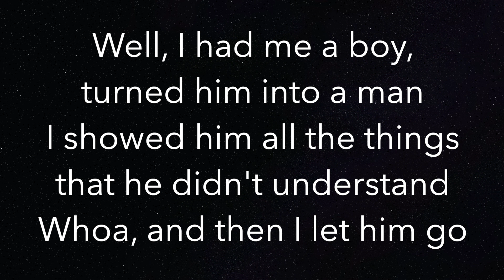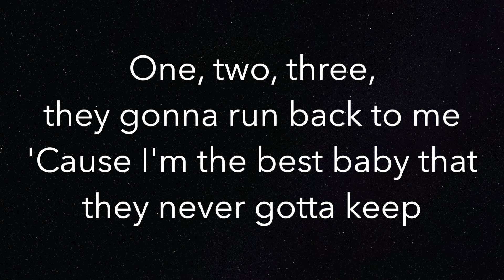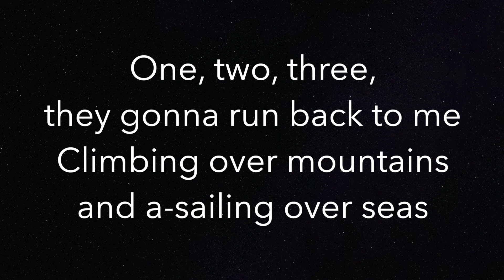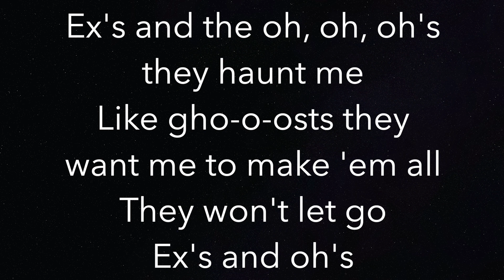Ex’s & Oh’s (LOWER -3) - Elle King - Piano Karaoke Instrumental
Piano Karaoke Instrumental for “Ex’s & Oh’s” by Elle King (-3 Semitones Lower)